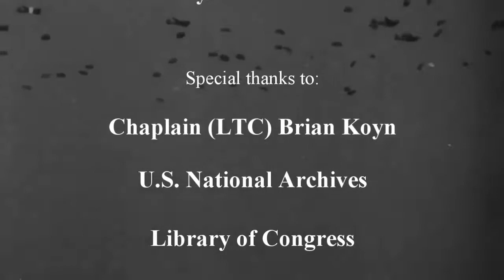Remembering Chaplain Francis Sampson On This Day in Chaplain Corps History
On this day in Chaplain Corps history, 6 June 1944, Chaplain Francis Sampson jumped into Normandy along with his unit, nearly losing his life in a river, then to a German firing squad, before continuing to minister to the wounded, dying and fighting.